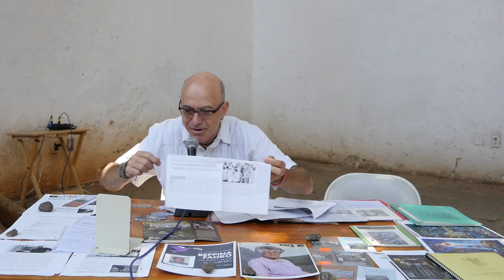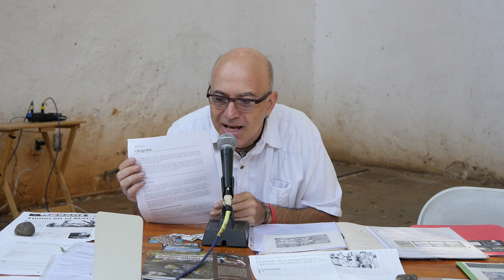Acuerdos del Plan ECCAM y 1° Acción Comonetaria Artistica en Museo MACO de Arte Contemporaneo Oaxaca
Rueda de prensa en el mismo museo MACO, 23 de marzo 2021, Oaxaca, México.
"Los Acuerdos del Plan ECCAM" de "La Teoría del Turra"
Jueves 25 de marzo, 7 pm en el Museo MACO de Arte Contemporáneo de Oaxaca
“Acuerdos del Plan ECCAM” con Valores, Esperanza, Optimismo, Fuerza, Energía, JUSTICIA, CULTURA ... o sea con mucho CH'ULEL, para una Evolución Cultural y Comunitaria, de forma Artística y Meritocrática, que es el resultado de la "Teoría del Turra" y de una tradición milenaria. Inspirados a "Los Acuerdos de Bretton Woods" de 1944 y sustancialmente con el mismo objetivo del "Plan Chicago" de 1933, para reducir el enorme poder de los banqueros.
1° Acción CoMonetaria Artistica (ACA) en el MACO
en apoyo a los trabajadores y artistas del museo de arte contemporáneo.
Viernes 26 de marzo 2021, 5 pm en el mismo museo.

Un taller-tianguis especial sin utilizar pesos, para entender la potencialidad del trueque y de otras formas de dineros, como proponen “Los Acuerdos del Plan ECCAM” para una Evolución Cultural y Comunitaria, de forma Artística y Meritocrática, que es el resultado de la "Teoría del Turra" y de una tradición milenaria.
La primera Acción Comonetaria Artística (ACA) para demonstrar que TODO puede ser dinero, como dijo la periodista alemana Ulrike Herrmann: “Dinero es cualquier cosa que es aceptada como dinero”.
La trilogía de estampillas energéticas del “Turrismo”, de 2, 3 y 7 “Foglie Feltrine con Ch’ulel” serán así previo acuerdo, el dinero de este tianguis por tener el Mágico Valor de CAMBIO. Valor que se suma a su valor artístico en representar las “hojas” de los amigos árboles de Cesare. Cesare Dalfreddo es el autor del libro italiano “Amici Alberi” (Amigos Arboles) para reconocerlos y saber como utilizar sus distintas partes, que logró terminar justo antes de morir de cancer.
Para ser expositor en el tianguis es necesario comprar en la tienda del museo, la trilogía de 2, 3 y 7 "Foglie Feltrine con Ch'ulel" o sea 12 FFC del valor 300 pesos, ya que cada "Foglia" equivale a 25 pesos.
Si este interesado en participar en el taller-tianguis para comprar los productos que serán oferto, puede sencillamente canjear la cantidad de “Foglie” que necesita, y hasta pedir "Túmin" y "Faoro" de cambio, ya que son los dineros fiduciarios también aceptados en este tianguis.

Reserva ya tu lugar de expositor o de participantes en el museo MACO, cupo limitado.

Facilita el italiano promotor e investigador de las Culturas, Marco Turra, seguidor del maestro Iván Illich, padre de la Sociedad desescolarizada. Gran apasionado de formas alternativas de dinero desde 2006, con su ecléctica "Teoría del Turra" y practica del "Turrismo" que llega a 20 años: 2001-21.
Viernes 26 de marzo 2021 a las 5 pm, en el prestigioso Museo MACO de Arte Contemporáneo de Oaxaca, en el Andador turístico Alcalá #202, del centro de Oaxaca.
Recordando la memoria della Mamma del "Turrismo" BEPPINA FAORO, recientemente fallecida el 9 de marzo.

SysKrack y Ch'ulelll
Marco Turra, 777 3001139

CONTACTOS:
Perfiles de facebook: Marco Turra Faoro - Tumin Oaxaca - KIT Casa con Tradición